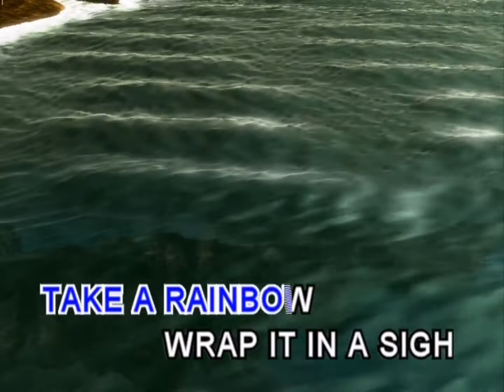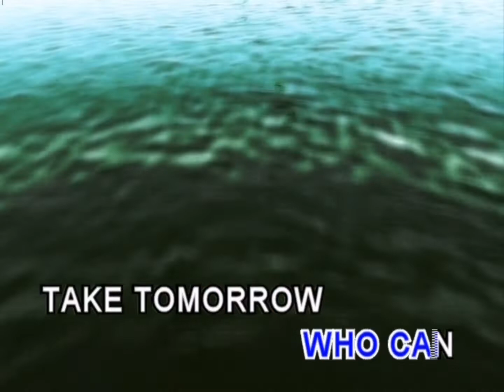The Candy Man